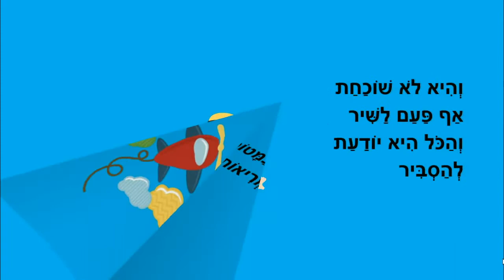חברה שיודעת לעוף - סיפור לילדים - כתבה: ריקי זקן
חברה שיודעת לעוף
סיפור ילדים